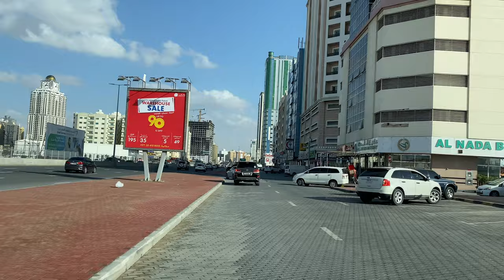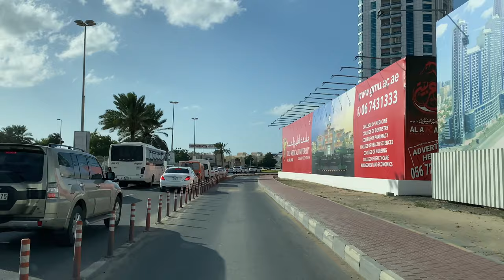[4k] Ajman 🇦🇪 || Downtown city || Market | Drive | Ajman Tours | Corniche 29-12-2022 | مدينة عجمان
[4k] Ajman 🇦🇪 || Downtown city || Drive | ajman Tours | 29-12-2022 | مدينة عجمان